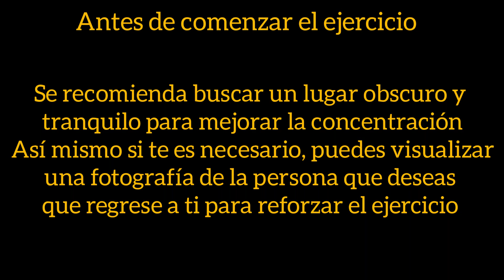🚨Para que te llame ya‼️| Meditación guiada para que te busque desesperadamente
Oración del Desespero 1000 efectiva | Oración del Desespero y dominio fuerte | Oración para que me llame y me escriba | Oración para que piense en mi y me busque desesperadamente | san cipriano poderosa oracion para que te llame ya | oracion para que regrese tu ser amado de inmediato
Somos un canal donde te brindaremos las mejores oraciones para que te llame tu pareja, te busque y piense en ti, desesperadamente por ti, san Cipriano, y la oración del desespero son alguna de las oraciones que harán posible lo que creías lejano, domina el poder de la atracción.